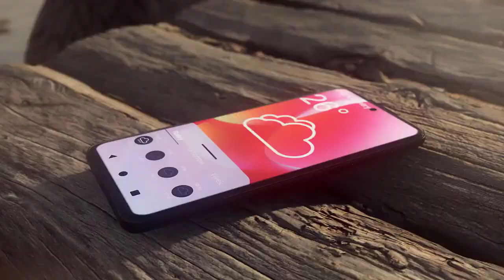Top 5 UpComing Mobiles in india June 2022 ! Price & Launch Date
Top 5 UpComing Mobiles June 2022 ! Price & Launch Date in india